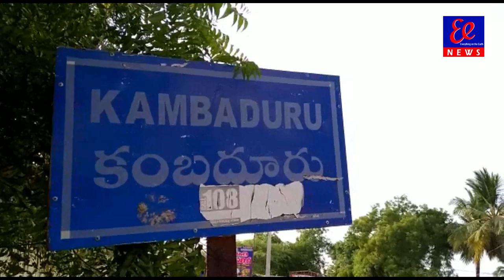అంనతపురం జిల్లా కంబదూరు మండలం కేంద్రంలో ఉన్న రైతులకు వేరు శెనగ పంపణీ